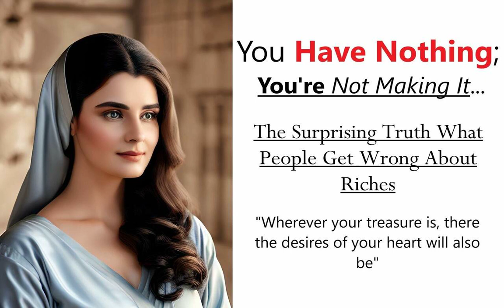You're Going About Multiplication In Your Life All Wrong | The Rock Podcast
We always hear that Jesus is the answer, however, people often then ask, "But what is the question?"
—Find out here at The Rock podcast every Sunday. Ps. John and other faithful messengers share God's Word AS IT IS and let you in on some of life's essential questions.